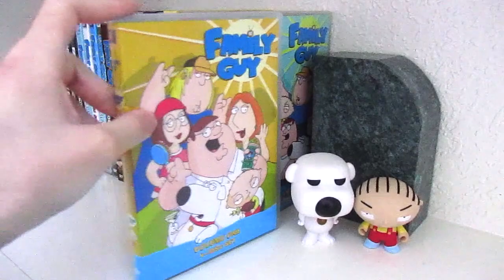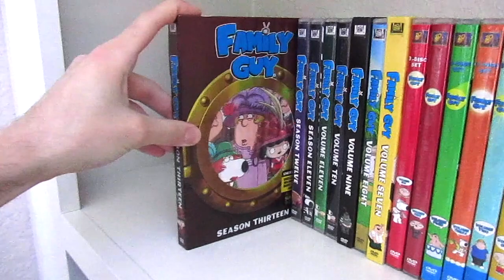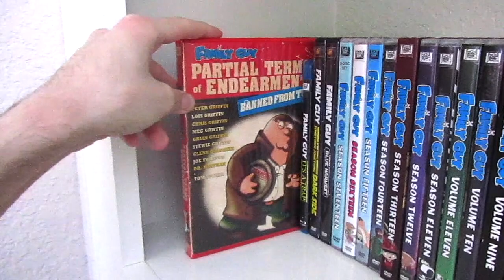Family Guy DVD, Blu-Ray & Commercials Collection | Anniversary Edition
Well in this Special video in honor of Family Guy’s 24th Anniversary & being renewed till season 24 here is my Family Guy DVD, Blu-Ray & Commercials Collection. Hope you all enjoy the video, I know I sure did.